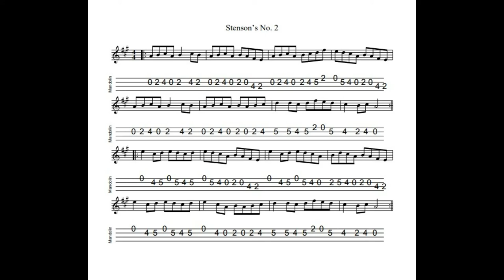Stenson's No 2 - a reel in A Major tabbed for mandolin and played by Aidan Crossey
This reel always sounds to me to be right on the cusp between an Irish traditional reel and an American old-timey reel.  Or possibly that simply as a result of the way I'm inclined to play it.  It's a cracking tune, whatever!

Notated, tabbed for mandolin and played on his Kentucky KM1000 mandolin by Aidan Crossey.  More on this and many other tunes from the Irish musical tradition - follow the link to "learn some tunes".